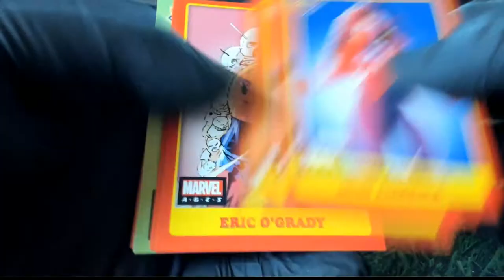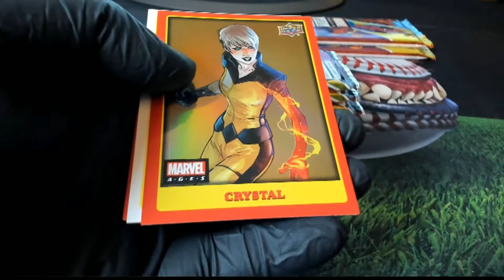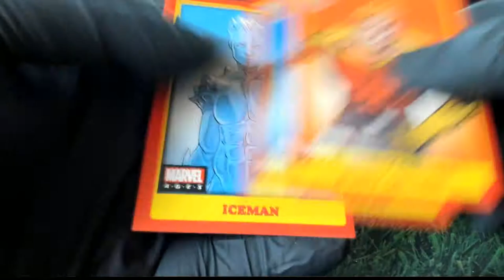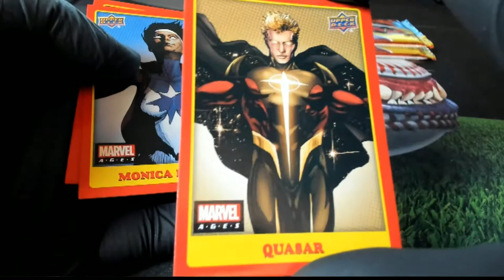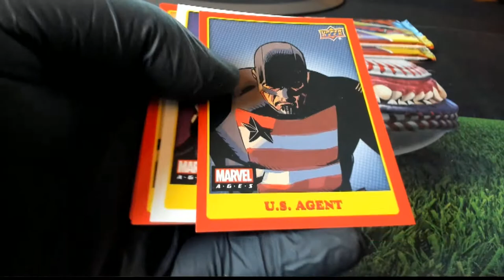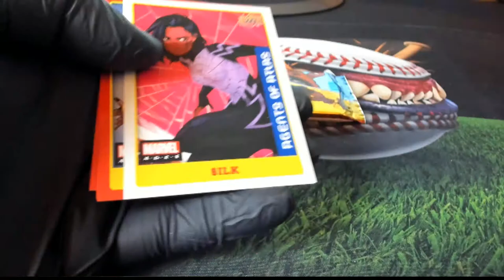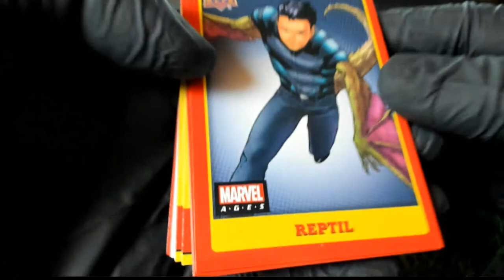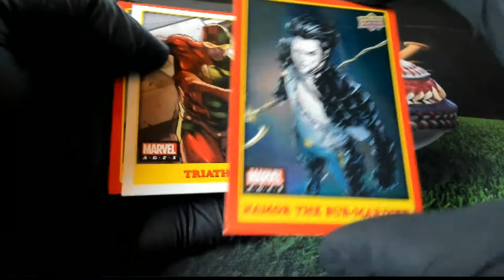2020 MARVEL PACK RIPS FOR JOSE R & MALLORY D